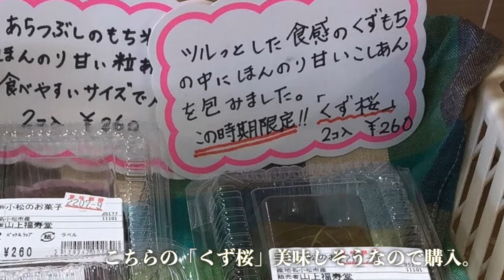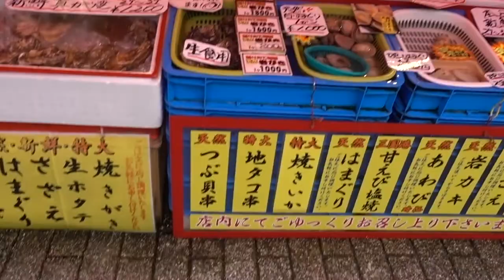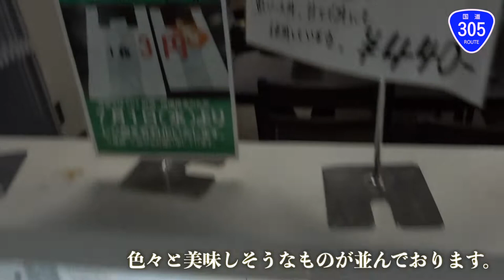「金沢から京都へ」下道をドライブしてみた。｜東尋坊｜越前海岸｜など。 福井観光 # 北陸ドライブ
【関連動画を貼っておきます】

○insta360 ONE X2
○zhiyun crane m2／ジンバル
○Manfrotto／ミニ三脚

金沢から京都へ 下道ドライブ 海沿い 海沿いドライブ